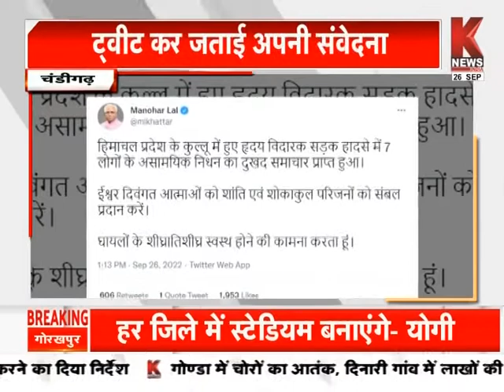हरियाणा की खबरें || Khabar Haryana || K News India